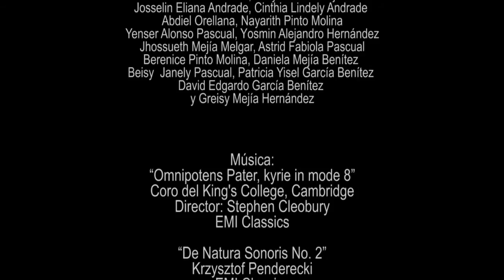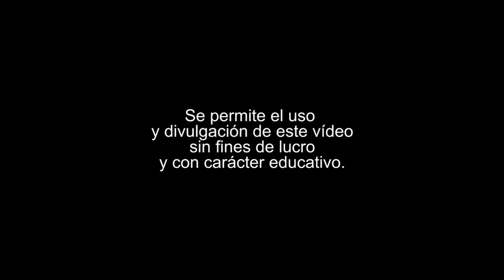El lugar de la cruz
Cortometraje ficción hondureño, dirigido por Hispano Durón en colaboración con el grupo de cine aficionado de San Sebastián, Lempira.

Notas de Producción
Cuenta la leyenda que en San Sebastián, había un árbol encantado que hacía que las personas se quedaran dormidas y despertaran con la mente perturbada. En una tarde de paseo, Rosita y su novio Andrés, llegan al sitio donde se encuentra el árbol encantado. Ignorando el peligro, Rosita se sube al árbol y se queda dormida. Al despertar, Rosita muestra un extraño comportamiento que confirma que ha sido víctima del hechizo. Alarmados por el padecimiento de su hija, los padres de Rosita piden ayuda al padre Saturnino el cura del pueblo, quien emprende una misión para acabar con el maleficio y recuperar a Rosita.
El punto de partida de este corto es una leyenda tradicional de San Sebastián, que fue recopilada por un equipo de técnicos del Proyecto Gestión del Patrimonio Cultural de la Mancomunidad Colosuca. Usando como base esta leyenda, Hispano Durón y los cineastas aficionados de San Sebastián desarrollaron un guión para una versión cinematográfica en formato de cortometraje.
La filmación se llevó a cabo en San Sebastián, Lempira con elenco integrado en su mayoría por actores locales. En sus imágenes el cortometraje destaca locaciones de San Sebastián como la iglesia colonial y las boscosas montañas que rodean el pueblo. Narrando una historia original del lugar y utilizando recursos locales, el cortometraje El lugar de la cruz promueve el patrimonio cultural del occidente de Honduras.
Este cortometraje cuenta con música del compositor e intérprete hondureño Marvin Valladares Drago. Adicionalmente, en la banda sonora se incluye música de la Agrupación Musical Virgen de los Reyes-Perdona a tu pueblo, administrada por IODA, y Polish Radio National Symphony Orchestra/Krzysztof Penderecki-De Natura Sonoris No. 2 administrada por EMI.
Este es un proyecto sin fines de lucro, producido por la Mancomunidad Colosuca, con financiamiento de la Agencia Española de Cooperación Internacional para el Desarrollo y en colaboración con la Universidad de Kansas y la Universidad Pedagógica Nacional Francisco Morazán.

Ficha Técnica

Título: El lugar de la cruz

Categoría: Cortometraje Ficción

Duración: 27 Mins.

País: Honduras

Director: Hispano Durón

Producción Ejecutiva: Mancomunidad Colosuca con financiamiento de AECID y apoyo de UPNFM y KU.

Con: Maryury Barnica, Néstor Inestroza, Gaspar Mejía, José Salgado, Yessenia Molina, Jesús Larios, Rodolfo Benítez y Rafael Mejía.

Sinopsis:
Cuenta la leyenda que en San Sebastián, había un árbol encantado que hacía que las personas se quedaran dormidas y despertaran con la mente perturbada... Rosita, una cantante del coro de la iglesia, es una de las víctimas del hechizo. Su padre, su novio y el cura del pueblo emprenden una misión para acabar con el maleficio y recuperar a Rosita.

Créditos:
Producción Ejecutiva
Indira Álvarez

Yessenia Molina
Pablo García

Guión
Yessenia Molina
Pablo García
Hispano Durón

Hispano Durón

Yessenia Molina

Bayron Bautista

Sonido y Dirección de Arte
Pablo García

Reparto

Rosita Maryury Barnica
Andrés Néstor Inestroza
Padre Saturnino Gaspar Mejía
Padre de Rosita José Salgado
Madre de Rosita Yessenia Molina
Matías Jesús Larios
Ignacio "Retroceso" Rodolfo Benítez
Narrador Rafael Mejía

Con la participación de:

Luisa Adelina Pacheco, Escarleth Arely Andrade,
María Lurbin Pérez, Yorleni Xiomara Amaya,
Dony Uriel Sánchez,
Denis Armando García, Edwin Daniel Vásquez,
Edas Mauricio Pacheco, Josué Rolando Vásquez,
Gustavo Pascual, Oscar Gosselin,
Ned Alonso Pascual, Olvin  Melgar,
Renin Rivera, Julia Jakelin Mejía Molina,
Reny Waleska Benítez, Yesli YosariBenítez,
Anlly Mariela Mejia, Josselin Eliana Andrade,
Cinthia Lindely Andrade, Abdiel Orellana,
Nayarith Pinto Molina, Yenser Alonso Pascual,
Yosmin Alejandro Hernández, Jhossueth Mejía Melgar,
Astrid Fabiola Pascual, Berenice Pinto Molina,
Daniela Mejía Benítez, Beisy  Janely Pascual,
Patricia Yisel García Benítez, David Edgardo García Benítez
y Greisy Mejía Hernández

Agradecimientos:

Denis Armando García
Samuel García
María Alicia Molina
Ninfa Molina
Berta Alicia García
Victoria Reyes
Renán Barnica
David Marín
Ruth Lorenzana
Glendy Martínez
José Salgado
Vanessa Aguilar
Alhelí Durón

Director: Stephen Cleobury
EMI Classics

"De Natura Sonoris No. 2"
Krzysztof Penderecki
EMI Classics

 "Perdona a tu pueblo"
Tradicional
Agrupación Musical Virgen de los Reyes

Filmado en San Sebastián, Lempira
Honduras
2013